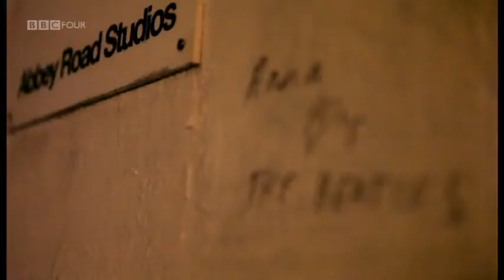Mick Hucknall - Anna (Go To Him)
11 Feb 2013
Live at Abbey Road Studios
Celebrating 50 years of the recording of the Beatles album "Please Please Me"